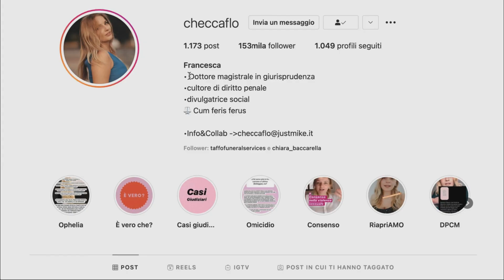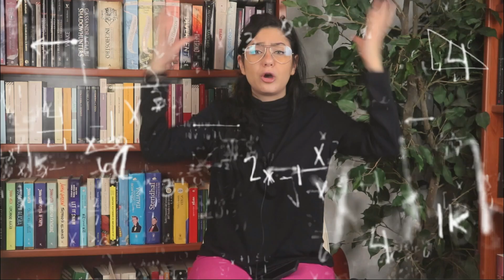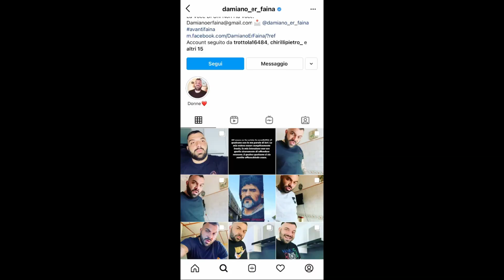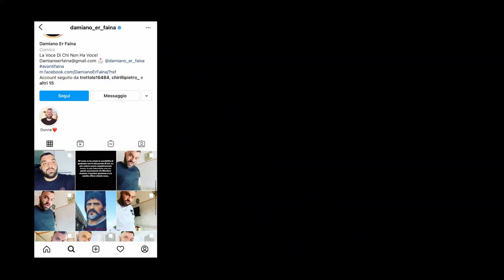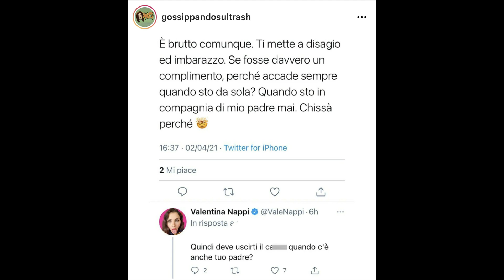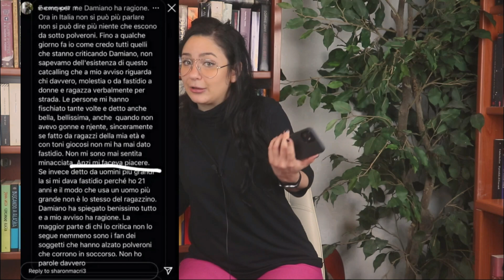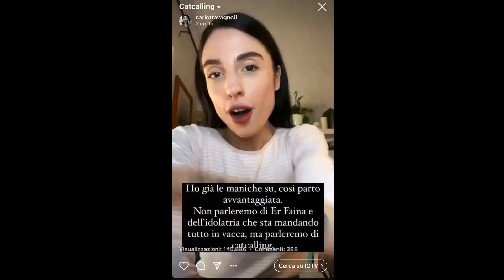IL CATCALLING AD AURORA E L'OPINIONE "FANTASTICA" DI ER FAINA (riassuntone)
Record with: CANON 200D
Edit with: Filmora
Mic: Rode SmartLav+